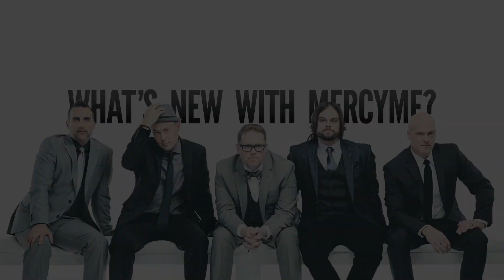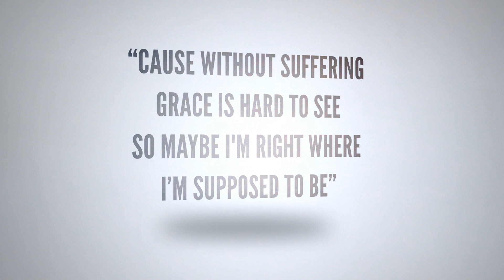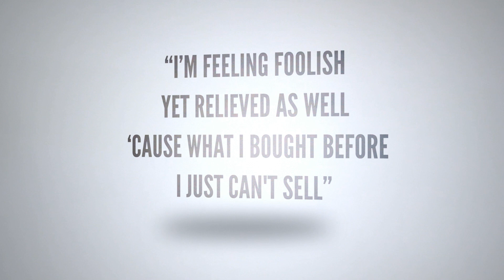MercyMe - Behind The Album Interview "Welcome To The New"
See what MercyMe has been up to since their last album release, and learn more about the new record "Welcome To The New" - In stores everywhere now!